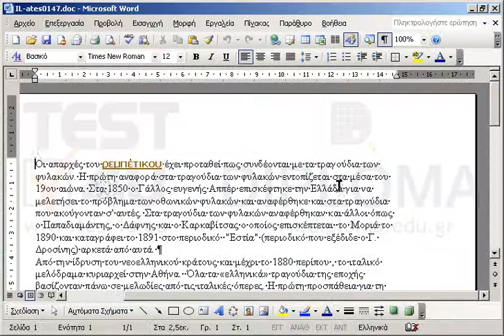Στην πρώτη παράγραφο υπάρχει το κείμενο στα μέσα του 19ου αιώνα. Στη λέξη 19ου μετατρέψτε το ου...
Στην πρώτη παράγραφο υπάρχει το κείμενο στα μέσα του 19ου αιώνα. Στη λέξη 19ου μετατρέψτε το ου σε εκθέτη.

77-418 Microsoft Office Specialist Word Core 2013 - Ελληνική έκδοση